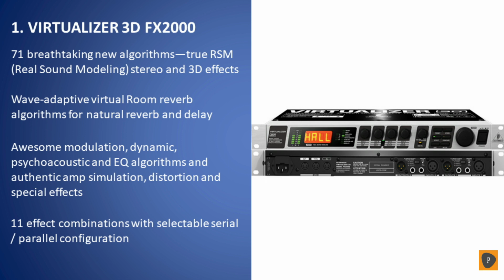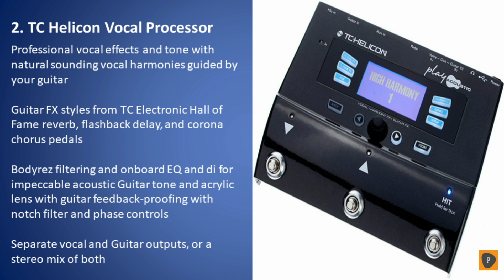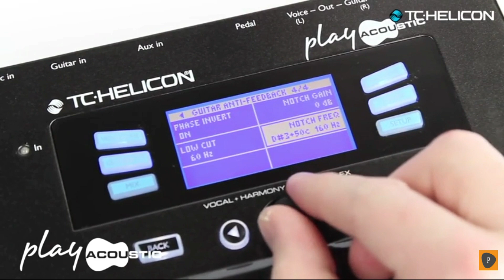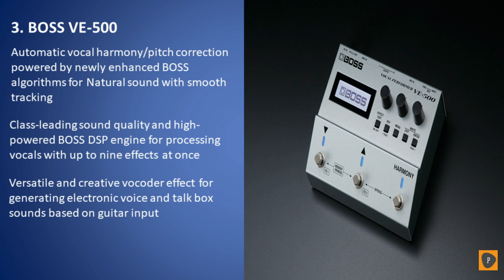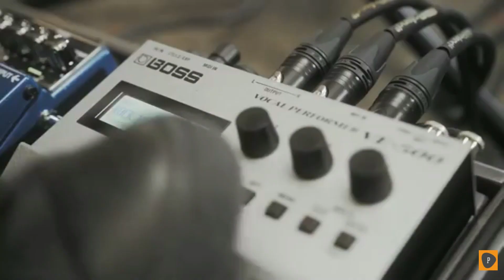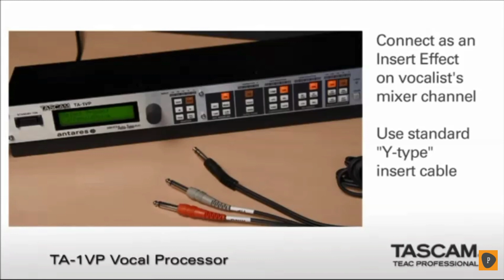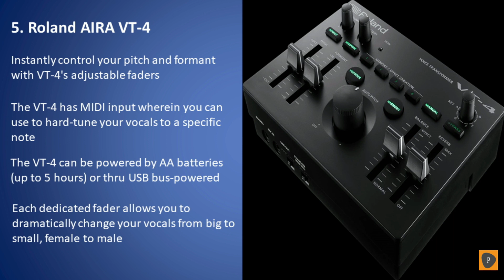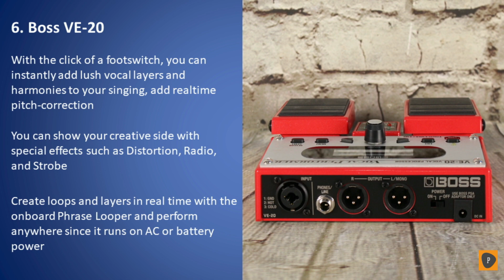Best Vocal Processor in 2019 - Top 6 Vocal Processors Review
Links to the best vocal processors we listed in today's vocal processor review video:
1. Behringer VIRTUALIZER 3D FX2000

2. TC Helicon Vocal Effects Processor

3. BOSS VE-500

4. Tascam TA-1VP

5. Roland AIRA VT-4

6. Boss VE-20

In today's video we reviewed the top 6 best vocal processors on the market in 2019. We made this list based on our personal opinion and we ranked them in no particular order after doing our research based on their price, features, performance and more. Whether you are performing live on stage or getting ready to record in the studio, one of these vocal processors will give you the effects needed to sound as good as any professional singer. They allow both experienced and burgeoning vocalists to expand their repertoire and creativity, providing auto-tune, multiple harmonies, and a litany of other effects. Thanks for watching and if this vocal processor review was helpful to you, please remember to leave a like and subscribe to our channel to see more videos like this in the future, and if you have any questions related to the  vocal effects tools which are listed here, leave a comment down below and we will get back to you as soon as we can.